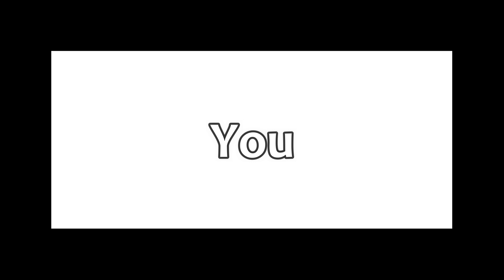POV: You are watching my 48th video